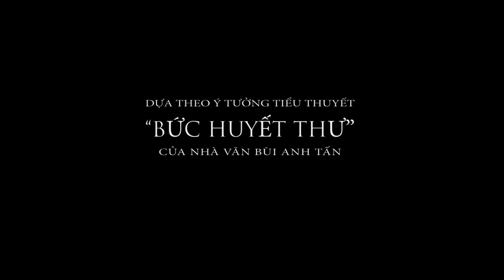Thien Menh Anh Hung - Phim Tet 2012 - Teaser Trailer.mov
MegaStar cùng Phương Nam Film, Saiga Films, Thanh Niên Media trân trọng giới thiệu bộ phim hành động võ hiệp hoành tráng nhất Tết 2012. Dưới bàn tay của đạo diễn Victor Vũ và dàn diễn viên ngôi sao: Vân Trang, Khương Ngọc, Midu, Huỳnh Đông, Kim Hiền, Minh Thuận và chỉ đạo võ thuật Johnny Trí Nguyễn.

Sau vụ thảm án Lệ Chi viên, gia tộc Nguyễn Trãi chỉ có một người may mắn sống sót. Đó là một đứa bé 5 tuổi, cháu nội Nguyễn Trãi, được một gia tướng đem đi trốn thật xa để tránh sự truy sát của phe đảng Tuyên Từ Hoàng thái hậu.

Vua Lê Nhân Tông lên ngôi lúc mới 2 tuổi. Tất cả mọi việc trong triều đều do Tuyên Từ Hoàng thái hậu nắm quyền nhiếp chính.

16 năm sau, đứa bé năm xưa may mắn thoát chết, nay đã là một thanh niên 21 tuổi khôi ngô, cường tráng và tinh thông võ nghệ mang tên mới là Trần Nguyên Vũ. Sau khi được ân sư cho biết thân thế thật sự, Nguyên Vũ đã xuống núi và bắt đầu cuộc phiêu lưu hấp dẫn và nguy hiểm vào sâu trong triều đình với quyết tâm trả thù kẻ đã hại gia đình và minh oan cho dòng tộc.

Càng dấn sâu vào chốn quan trường,  Nguyên Vũ càng hiểu rõ những chuyện cơ mật, những mưu toan tranh giành quyền lực giữa các thế lực, phe phái trong triều đình... Tuy nhiên, các phe đều dè chừng lẫn nhau vì lời đồn đại về sự tồn tại của một bức huyết thư cho biết sự thật đằng sau vụ án Lệ Chi Viên.

Trong không gian đầy thù địch ấy, Nguyên Vũ gặp Hoa Xuân, một nữ hiệp xinh đẹp có cùng một mối thâm thù và cùng chí hướng với mình. Định mệnh đưa họ đến với nhau trên con đường truy tìm Bức Huyết Thư. Cùng nhau họ trải qua bao nhiêu âm mưu nguy hiểm của các phe phái, những cuộc tàn sát, những trận đối đầu nảy lửa giữa các sát thủ và các hiệp khách.

Bức huyết thư tiết lộ điều gì? Nếu có được nó trong tay, người ta có thể đảo lộn thời cuộc như lời đồn đại hay không? Nguyên Vũ và Hoa Xuân sẽ làm thế nào thoát khỏi trùng vây những mưu đồ và những cuộc truy sát để có thể góp phần minh oan cho tiền nhân? Tình yêu của họ sẽ ra sao khi bao quanh bởi các toan tính hận thù?

Bộ phim dự kiến ra mắt khán giả vào Tết 2012